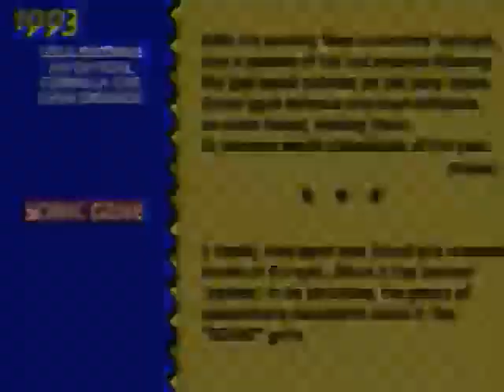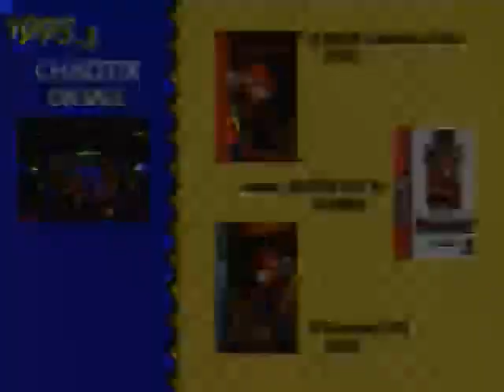Sonic Jam - Intro and Buildings in Sonic World (Saturn)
Intro and Buildings in Sonic World from Sonic Jam